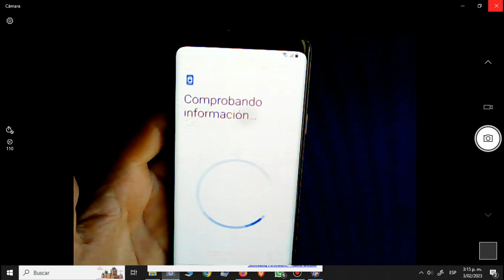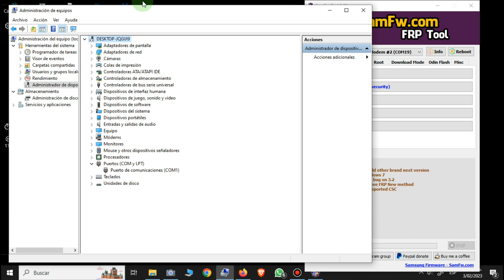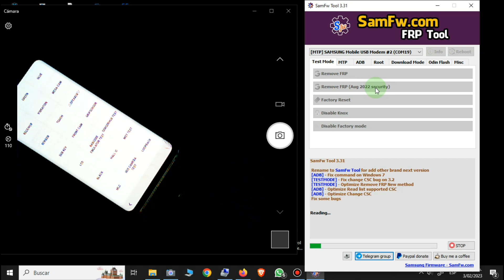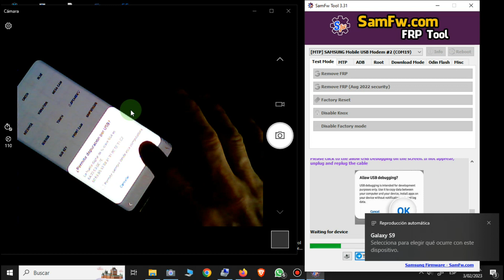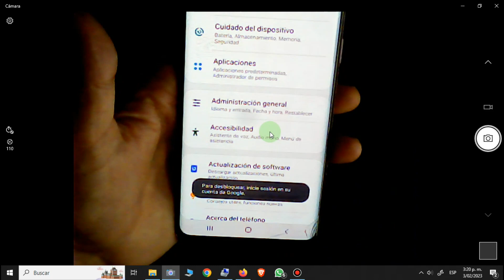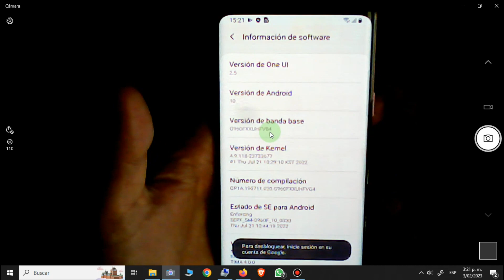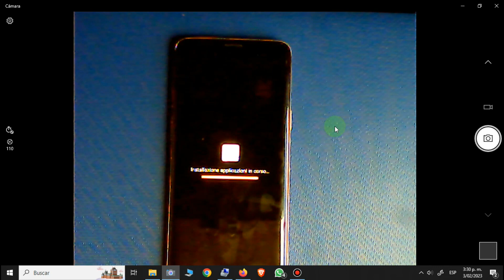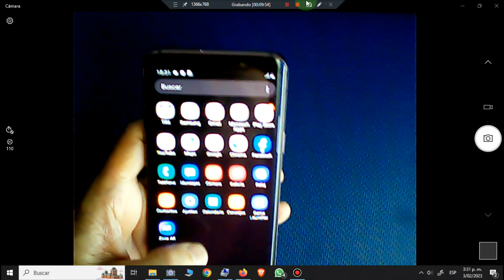CUENTA GOOGLE FRP G960F S9 ANDROID 10 BINARIO 17